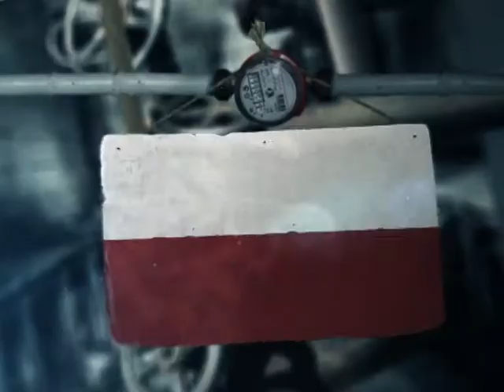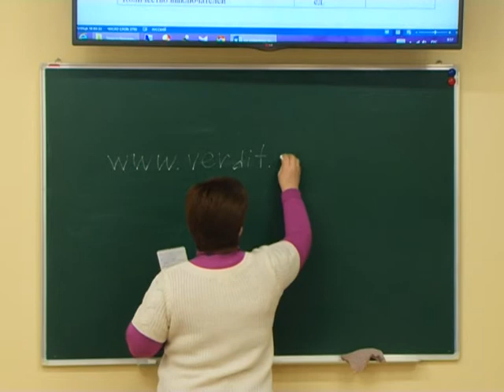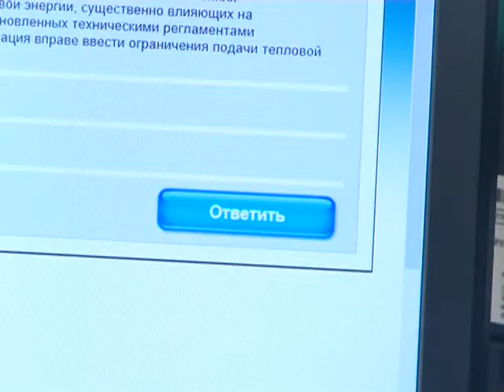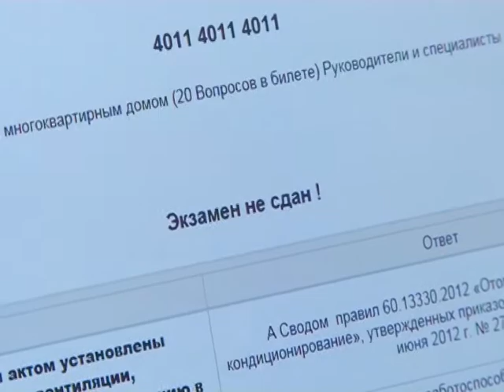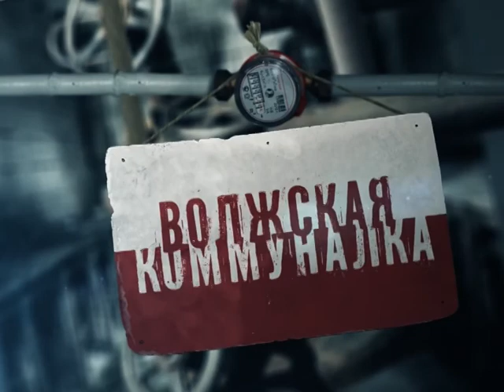Волжская коммуналка 19.02.2015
Еще недавно всякого рода управляющие компании организовывались без особых усилий, пота и крови. Но теперь, чтобы управлять многоквартирным домом, нужно буквально подучиться, сдать экзамен и только после этого получить лицензию. Чтобы понять что мы имеем в виду - смотрите наш сюжет.